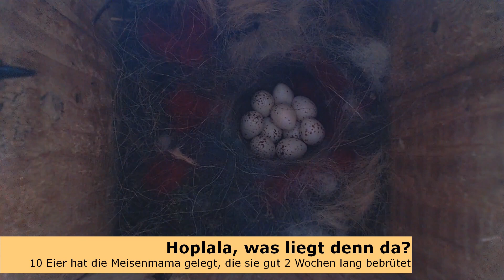Vom Brüten bis zum Ausfliegen der Jungen – die Kohlmeisen Highlights aus dem Nistkasten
Die Kohlmeisen haben uns dieses Jahr viele süße Momente beschert und ihre Jungen erfolgreicher denn je aufgezogen. Alle neun geschlüpften Jungvögel haben den Nistkasten nach 20 Tagen verlassen und fliegen nun munter in unserem Garten und der Nachbarschaft umher. Das Brutgeschäft, das Schlüpfen und die Aufzucht der Jungen ... alles sauber mitgeschnitten von der Webcam unterm Dach des Nistkastens. Viel Spaß beim Zugucken!